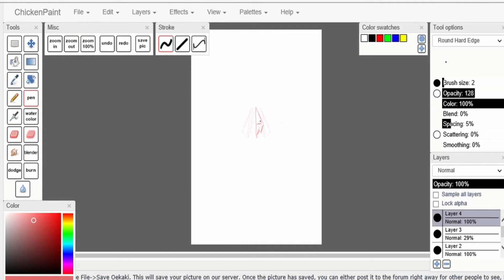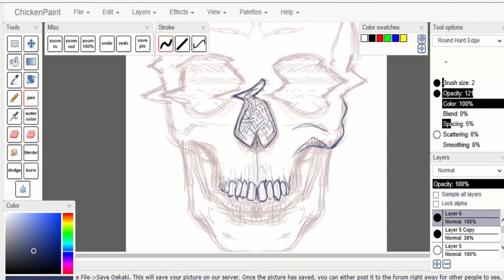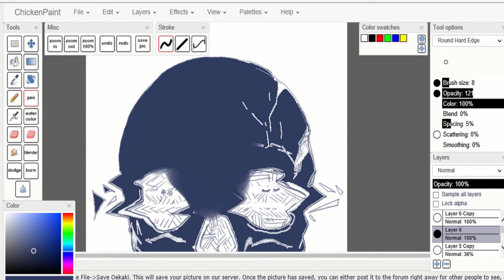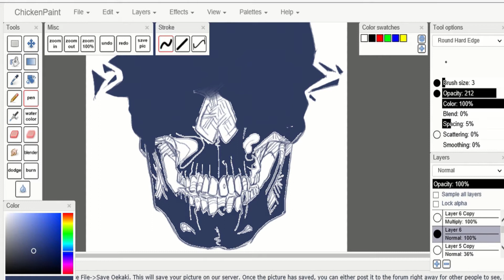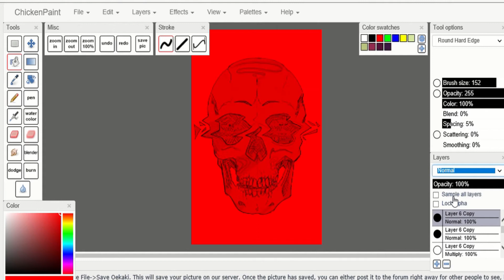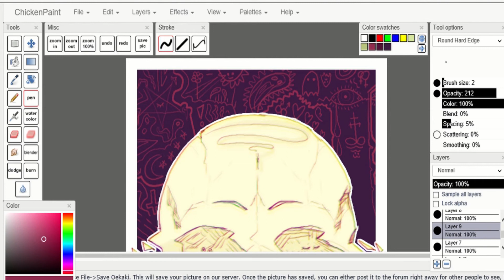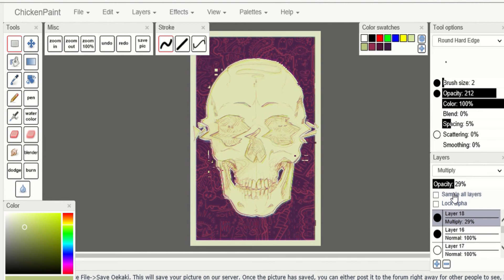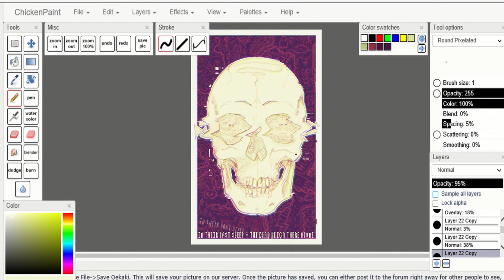Delicate Bones - Poster Speedpaint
Information:
Tablet - Huion H1060P
Video Editing Program - HitFilm Express